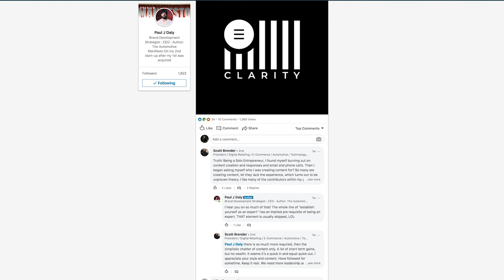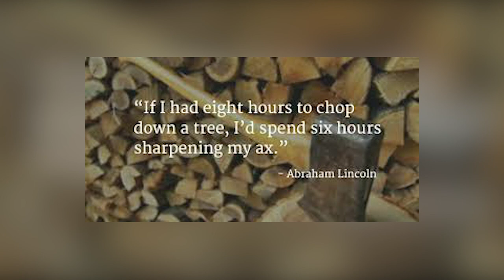Just Keep Swinging - Clarity Compressed: Episode 72 | Paul J Daly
Have you ever chopped down a tree with an axe? I have! Swing after swing, I became tired, exhausted and almost had to stop. One of the worst moments was when I stood there breathing heavily with two thirds of the trees diameter cut out and the tree seems just as solid as it did when I took the first swing. It was crazy!

I kept swinging and finally heard a “crack”. That was encouraging. One or two more swings and then I pushed that tree right over.

That memory reminds me of what life is like for someone on a mission. Swinging away, day after day, seeing very little evidence of change. Then…”crack”!

In the midst of all the swinging, don’t forget to take the time to keep the axe share and the person swinging it fresh or you WILL burn out.

As I’m heading on vacation to Ocean City, New Jersey with my family productivity skyrocketing and my energy increasing. Maybe more vacations are a good thing ?!?!

It’s a short podcast this week but I wanted to emphasize how important it is to unplug from work every once in a while. You may think you’re slacking, but you’ll be shocked to see the progress made when you get back into the swing of things.

Take a break, and sharpen up then SWING AWAY!